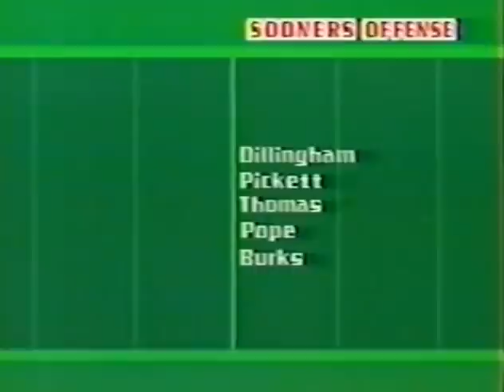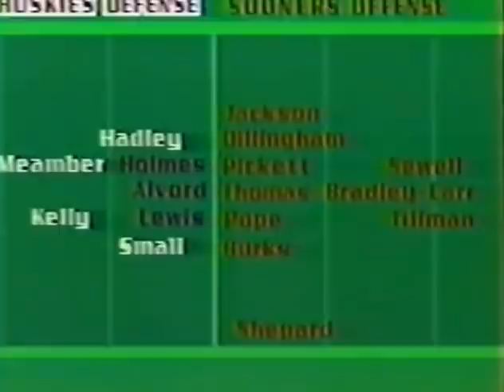1985 Orange Bowl #2 Oklahoma vs #4 Washington No Huddle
1985 Orange Bowl #2 Oklahoma Sooners vs #4 Washington Huskies